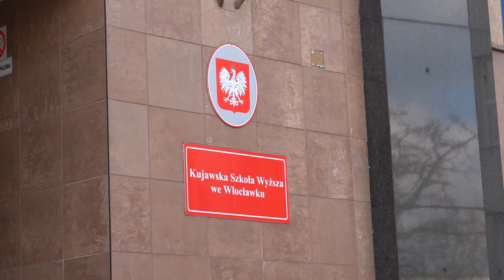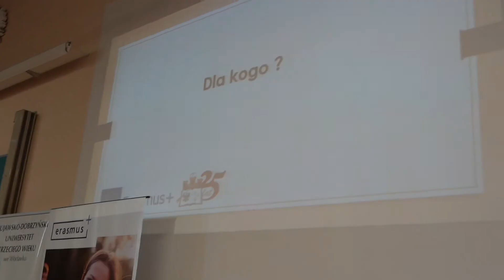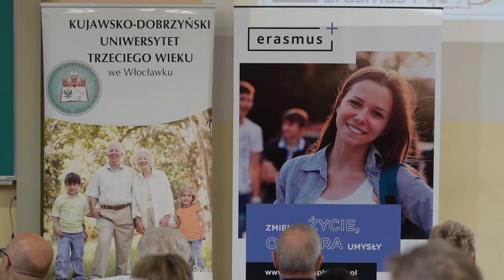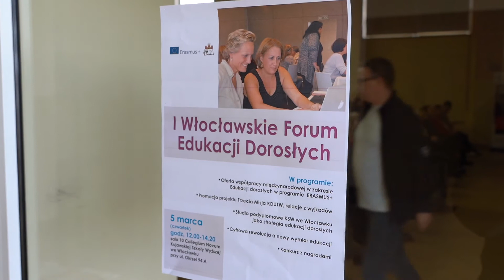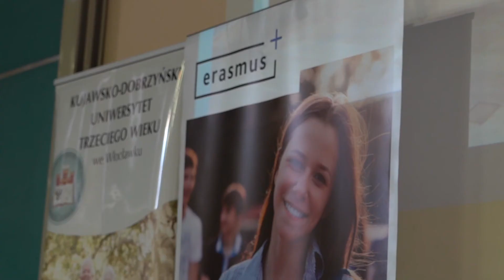I Włocławskie Forum Edukacji Dorosłych - o współpracy i możliwościach rozwoju w KSW